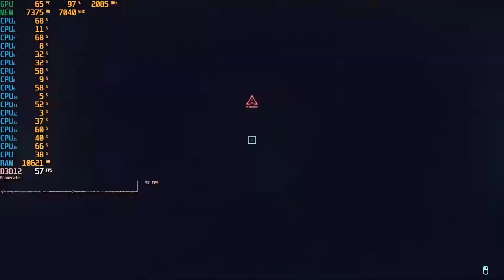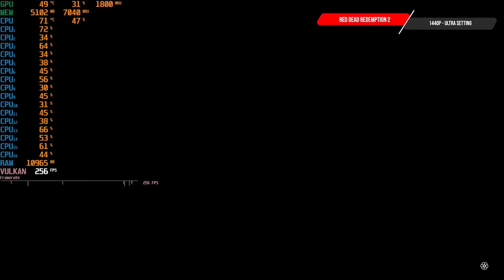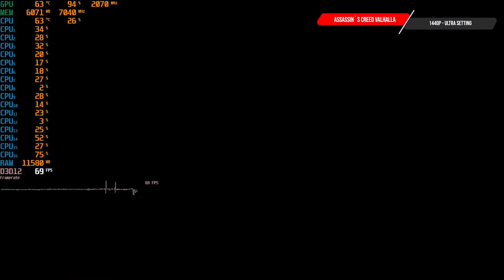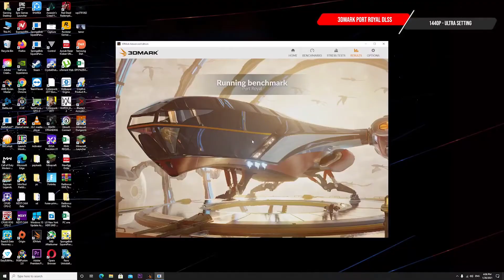RTX3060 Tİ GeFORCE COLORFUL 8 GB GDDR6 256 bit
MERHABA ARKADAŞLAR 🙋‍♂️🛡️

🙋‍♂️🛡️SİZLERE BU VİDEODA MUHTEŞEM ÖTESİ OLAN RTX3060 Tİ GeFORCE COLORFUL 8 GB GDDR6 256 BİT KUTU AÇILIMI VE BERABERİNDE 5 ADET OYUN FPS PERFORMANS ÜZERİNDE İNCELEME YAPICAZ..

📌UMARIM KEYİFLİ VE YARARLI BİR VİDEO OLMUŞTUR.

🎮 VİDEO OYUNLAR
🛡️5👉 3dmark Port Royal DLSS
🎮 SİSTEM ÖZELİKLERİM:
🛡️CL14 GPU 1TB NVMe SSD
🛡️GAMEBOSTER 700W GOLD SERTİFİKALI
🛡️KM-810 EVEREST GAMİNG KLAVYE MAUSE
🛡️RAMPAGE 144Hz 27İNÇ MONİTÖR
🛡️RAMPAGE RMS-G8 2 + 1 BLUETOOTH SES SİSTEMİ
🎮 VİDEO GAMES
🎮 MY SYSTEM FEATURES:
🛡️GAMEBOSTER 700W GOLD CERTIFIED
🛡️KM-810 EVEREST GAMING KEYBOARD MAUSE 🛡️RAMPAGE 144Hz 27INCH MONITOR
🛡️RAMPAGE RMS-G8 2 + 1 BLUETOOTH SOUND SYSTEM
RTX​ 3080
RTX​ 3080 unboxing
msi​ rtx 3080 suprim x
msi​ suprim x
suprim​ x
RTX​ 3080 benchmark
RTX​ 3080 RDR2
RTX​ 3080 Battlefield V
cyberpunk​ rtx 3080
cyberpunk​ msi suprim x
RTX​ 3080 control
RTX​ 2080 super OC
msi​ rtx 3080
rtx​ 3080 PC
gaming​ pc rtx 3080
nvidia​ gaming pc
ryzen​ 7 with rtx 3080
RTX​ nvidia ryzen
best​ gaming gpu
gpu​ 2020
best​ gpu